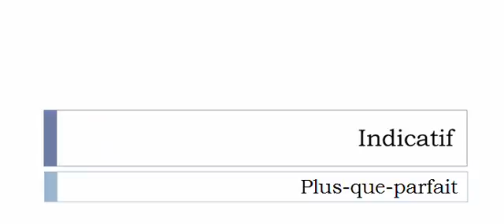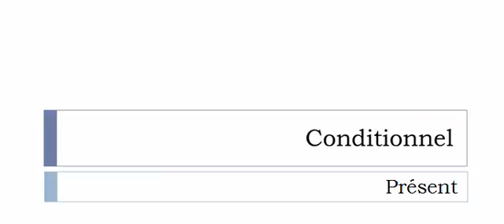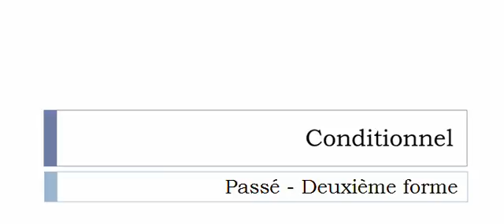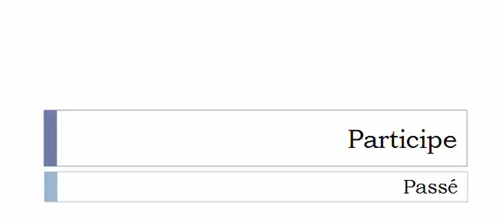Französisch lernen = Konjugation = Réglementer